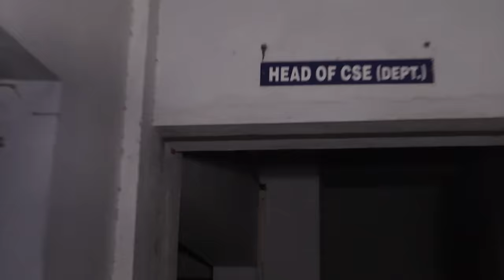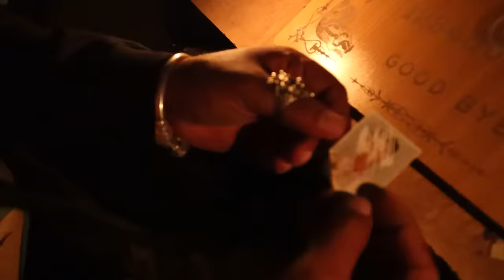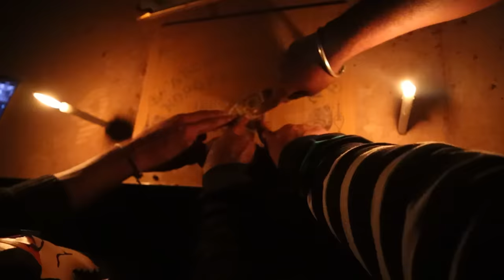The Black Witch Project [ Ep-1 ]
Video Edited By  @BoopalanVenkatesan